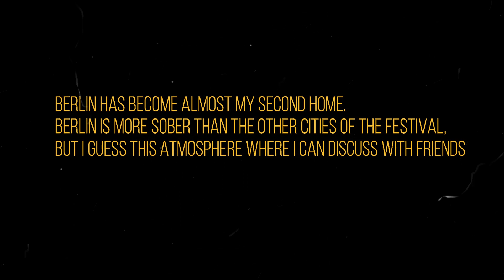Satyajit Ray in Berlin 1969 | Rare Clip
Hi Guys. Check out the footage of Satyajit Ray in 19th Berlin Film Festival (Berlinale), Germany for his nomination film of Goopy Gyne Bagyha Byne (The Adventures of Goopy and Bagha) in 1969.
In this footage Satyajit Ray is seen giving interview in a car.